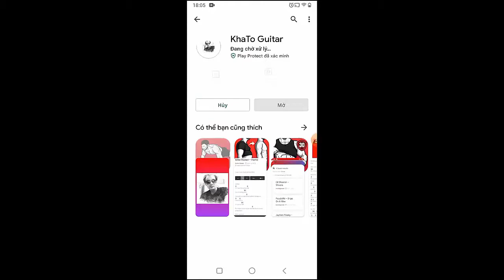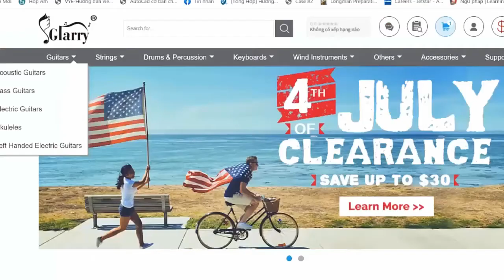Beabadoobee - Perfect Pair | Guitar Tutorial